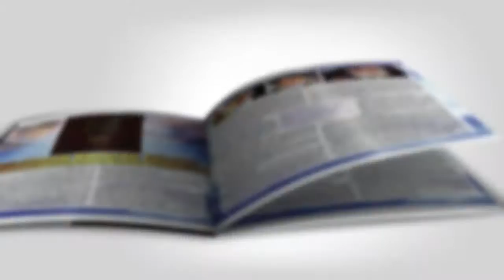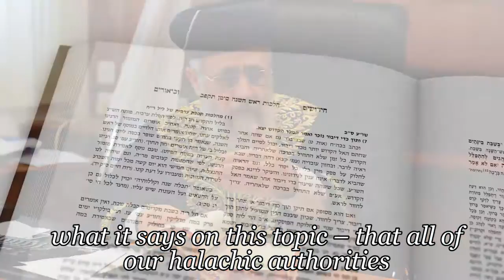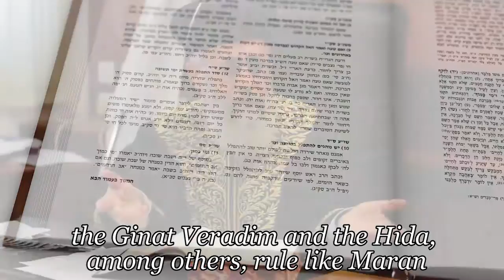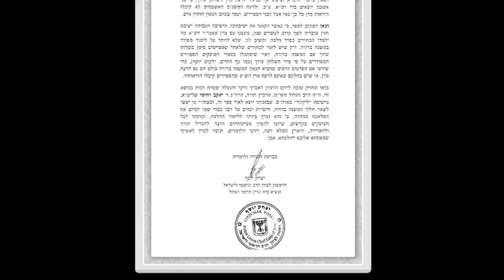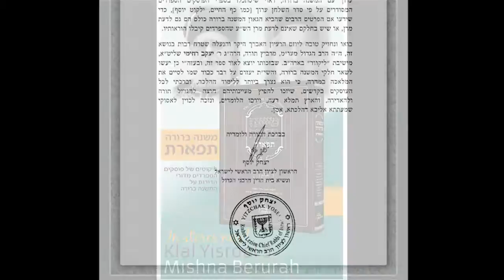Chief Rabbi Of Israel - Rav Yitzhak Yosef Shilt"a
Chief Rabbi Of Israel - Rav Yitzhak Yosef Shilt"a praising Mishna Breura Tiferet.
To order go to Feldheim.com